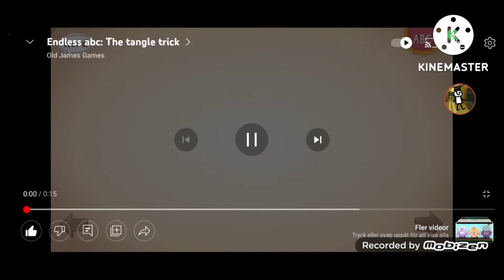Endless alphabet fight cloud 2 round 1